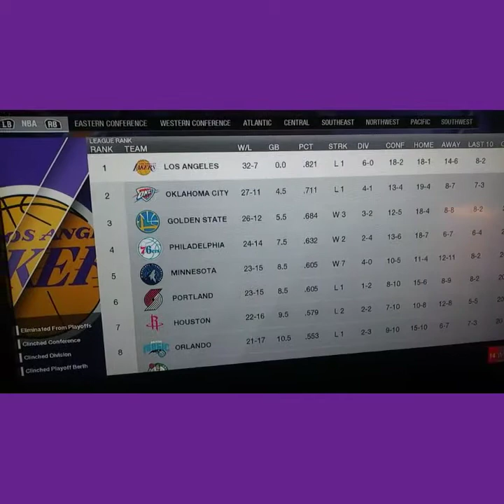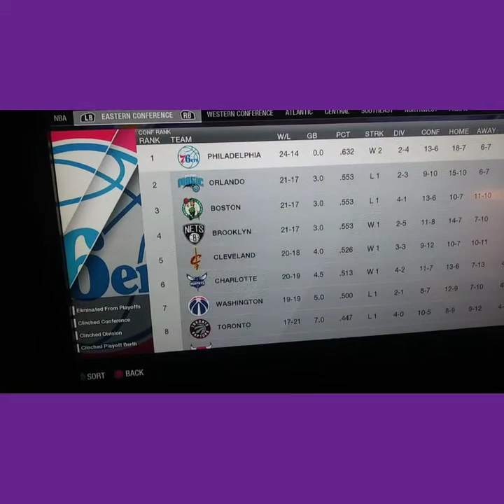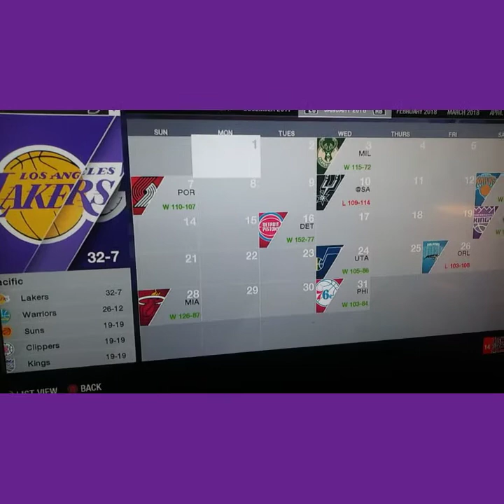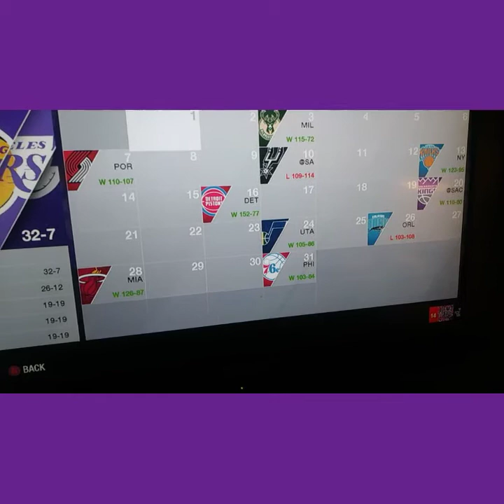Nba live 18 The superior Lakers team update